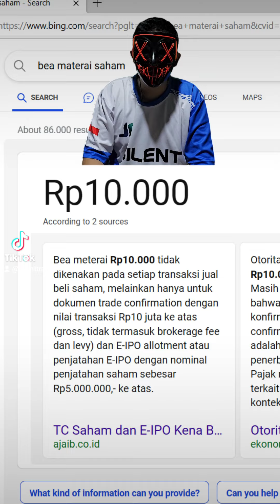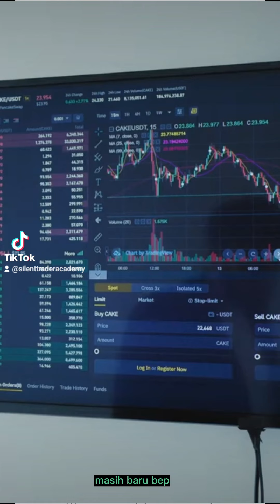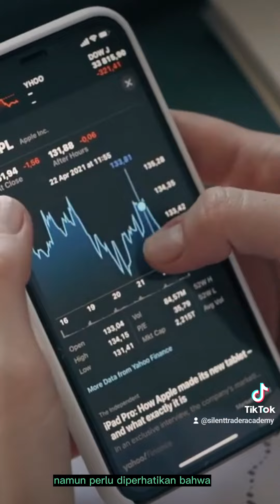Apakah Jadi Scalper Saham Udah Gak Worth It?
Siapa yang setuju atau tidak setuju? komen dibawah ya 👇👇